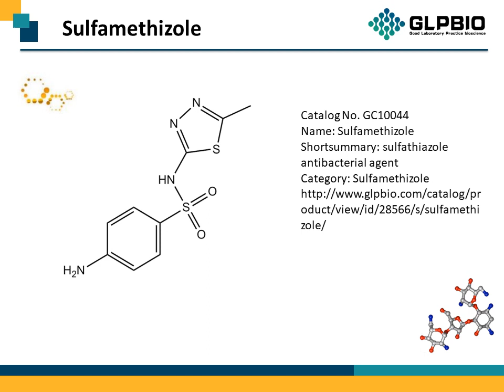GC10044 Sulfamethizole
Chemical Properties, Background of Sulfamethizole